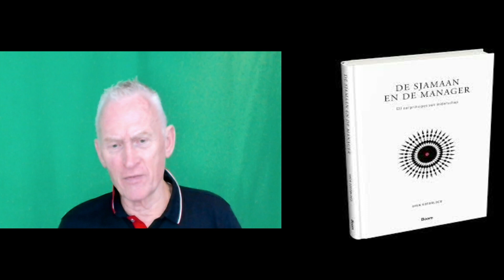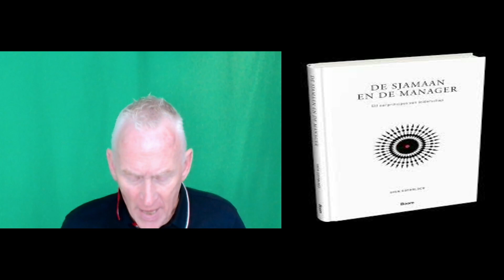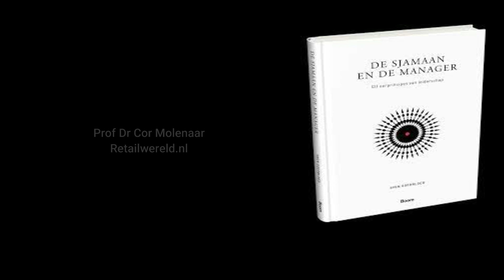boek "sjamaan en manager", aan aanrader als vakantieboek voor iedere manager.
Je ego zit veranderingen in de weg, je eigen krachten zijn belemmerend voor anderen. Iedereen heeft eigen krachten, die niet worden gezienofniet worden gebruikt.
We hebben geen behoefte aan coaches, die hun visie op ons projecteren, maar gidsen die helpen onze krachten te optimaliseren.
Stop met stressen, relax en lach (ook om jezelf). Het boek voor de vakantie.